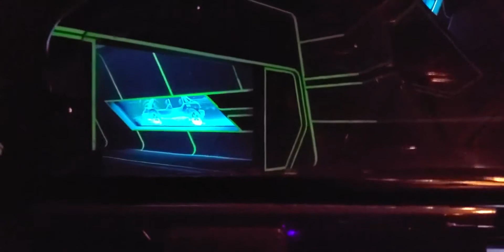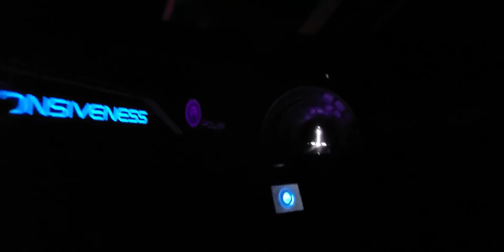EPCOT - Test Track - Our fastest time yet - 11/18/2019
Fast and fun ride